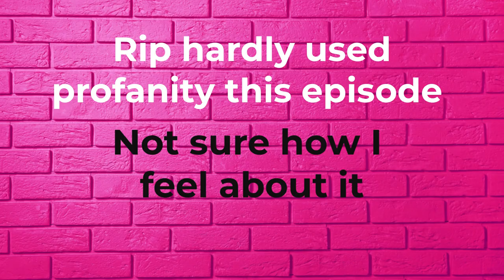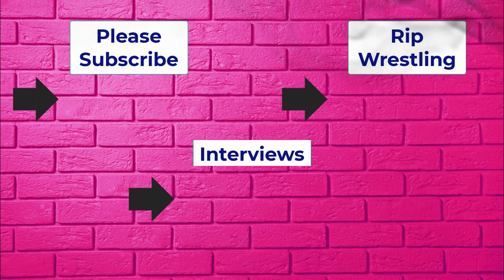Wrestling w/Rip Rogers Episode 12. Brett Hart vs Shawn Michaels, Cody Rhodes, Rip a model, Akeem.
Join us Wednesday for our Interview with Mike Mondo "Mikey" from the WWE's Spirit Squad.

Welcome to Episode 12 of Wrestling with Rip Rogers. In this episode Rip rarely uses profanity!

We dive into our ICW with a segment on Crusher Broomfield who became Akeem in WWF. Rip also answers an email question regarding who is better between Brett Hart and Shawn Michaels.

In Rip's 5 phone photos we see the great Owen Hart, Rip modeloing, and Rip with the legendary Curly Neal of the Harlem Globetrotters.